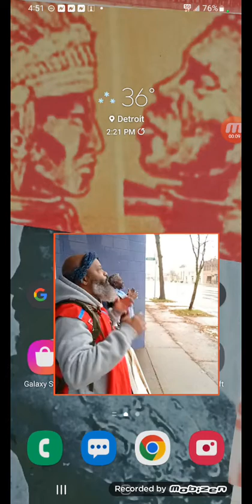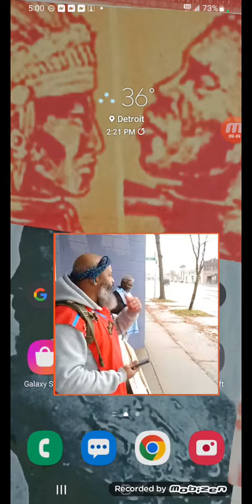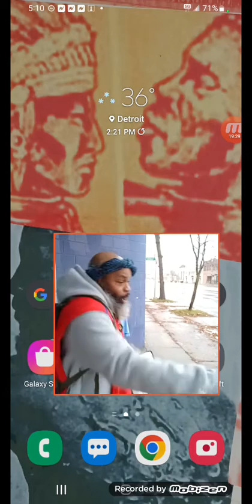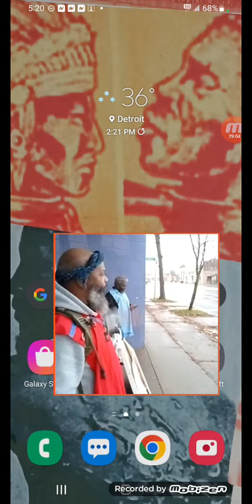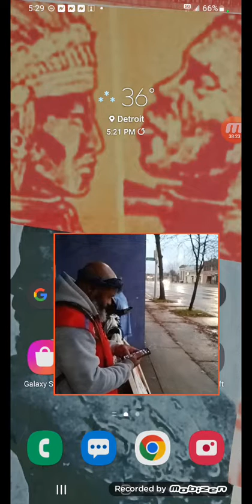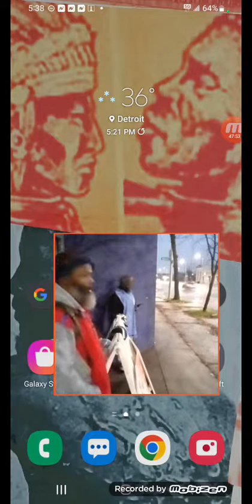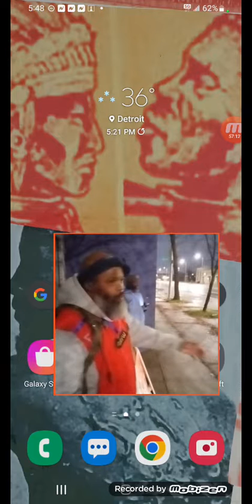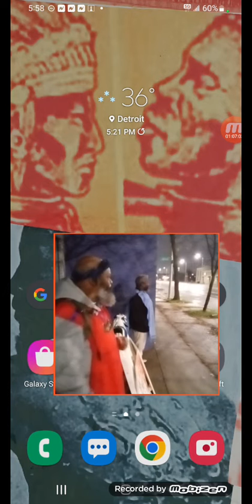CAMP NOVEMBER 12, 20222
It's bout time to get out of here